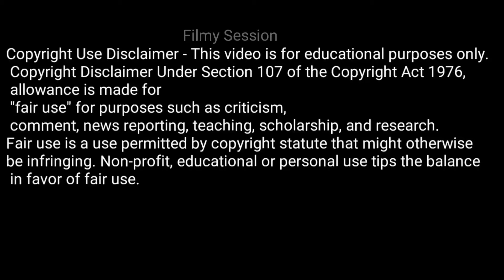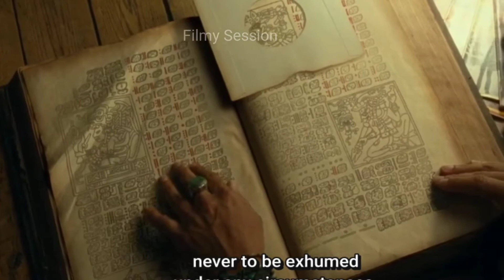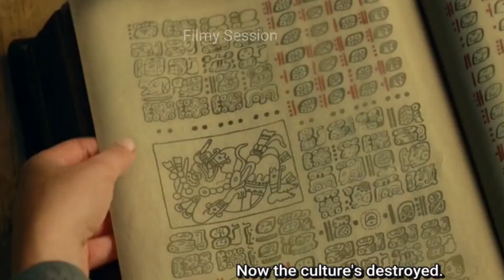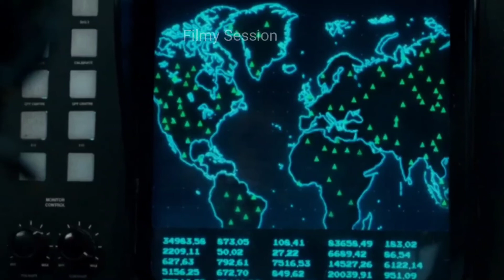Wonder woman 1984 (2020) Full Story Explained with Ending Explanation in Hindi|| Filmy Session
Wonder woman 1984/WW1984 explained in hindi,
Wonder woman 1984 ending,
Wonder woman 1984 ending explained,
Wonder woman 1984 full movie hindi,
Wonder woman 1984 in hindi
Wonder Woman 1984 Post Credit/End credit/After Credit Scene Explained

Thanks :)